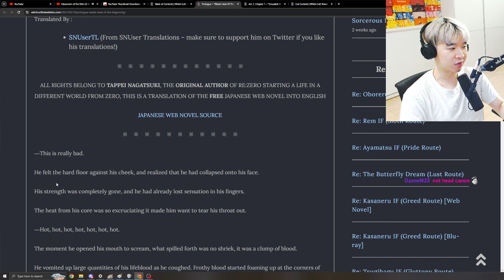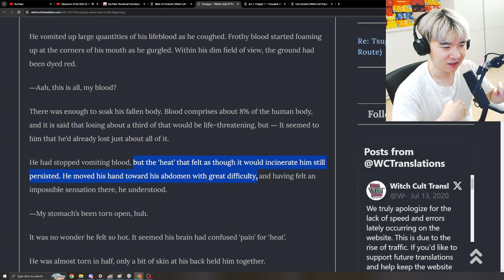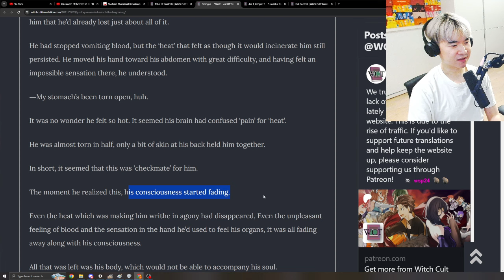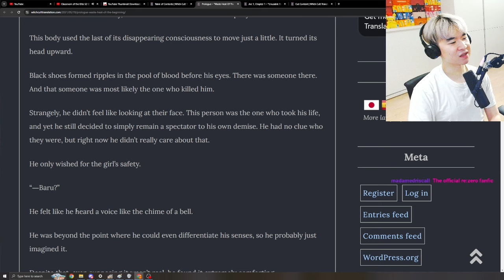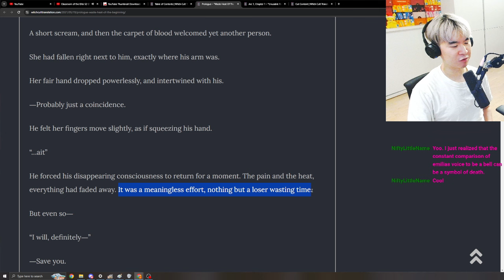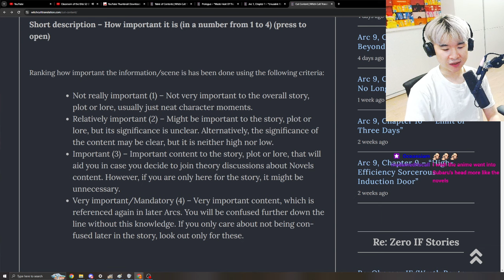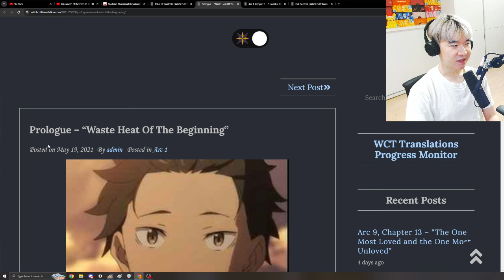THIS IS THE TRUE Re: Zero Prologue